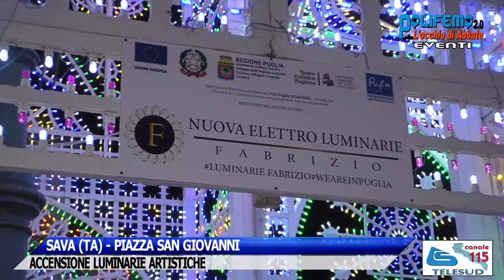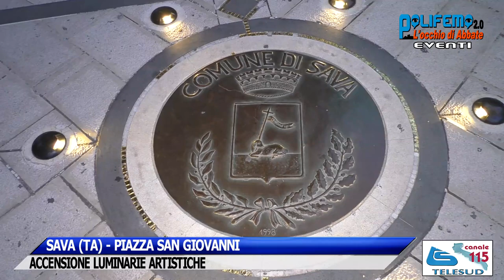SAVA (TA) - ACCENSIONE LUMINARIE ARTISTICHE